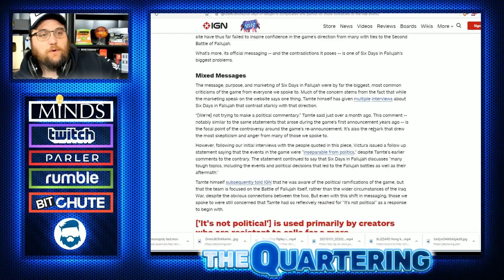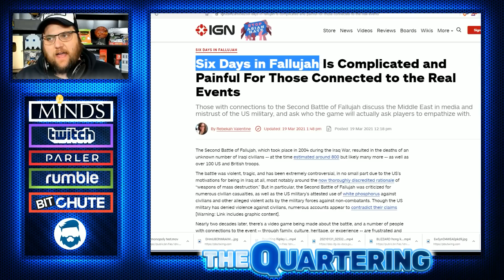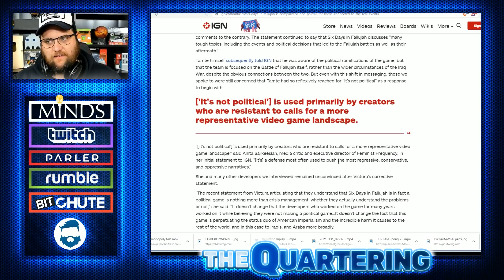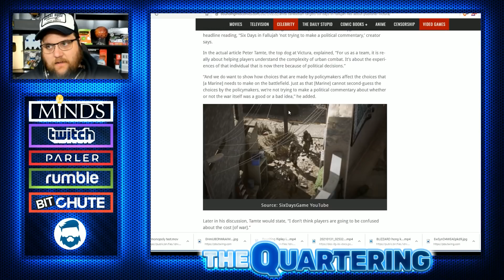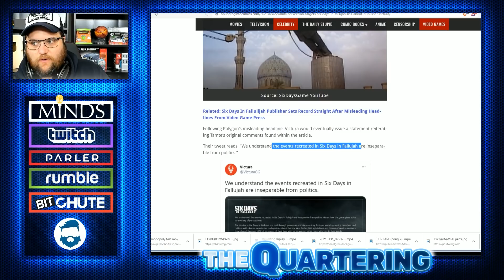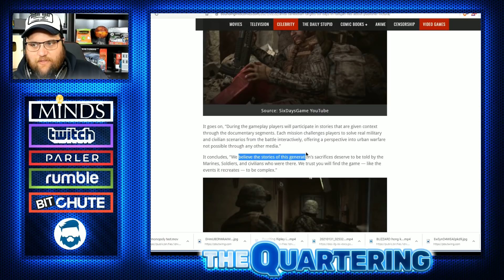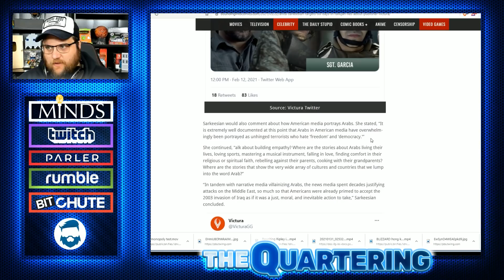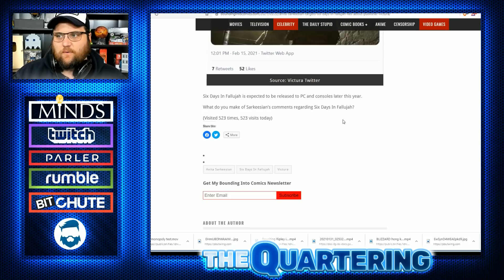Anita Sarkeesian Is BACK & SMEARS New Game With Help From IGN